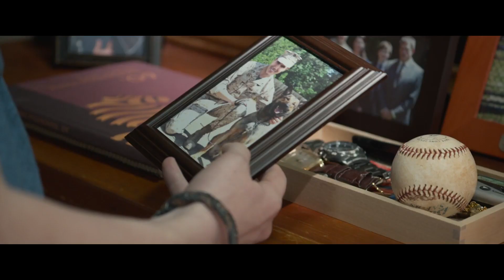Max Featurette - Hero Dogs (2015) - War Dog Drama HD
A dog that helped US Marines in Afghanistan returns to the U.S. and is adopted by his handler's family after suffering a traumatic experience.